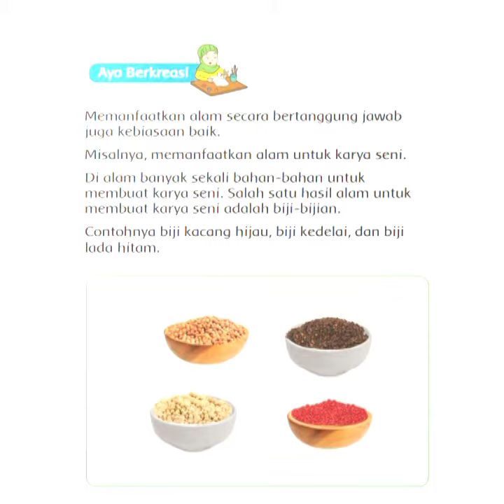Prakarya KOLASE kelas 1 SD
Tugas Tematik: Membuat kolase dari bahan alam (biji-bijian)